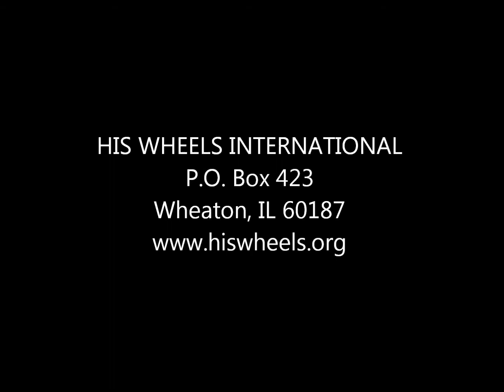Trike Presentation in Peru - November 2007